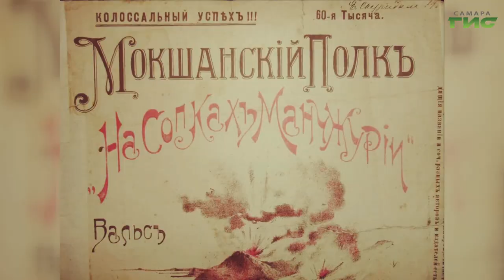Состоялась акция, посвященная 115-летию первого исполнения вальса "На сопках Маньчжурии"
"Знамя и оркестр вперед!" В Струковском саду прошла творческая акция, посвященная 115-летию первого исполнения легендарного вальса Ильи Шатрова "На сопках Маньчжурии". Знаменитую композицию исполнил Самарский муниципальный концертный духовой оркестр. Подробности в следующем сюжете.